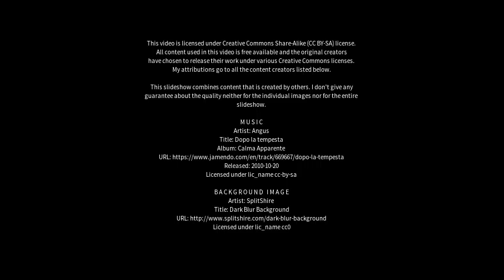Best places to visit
Best places to visit - Adra (India) Best places to visit - Slideshows from all over the world - City trips, nature pictures, etc.